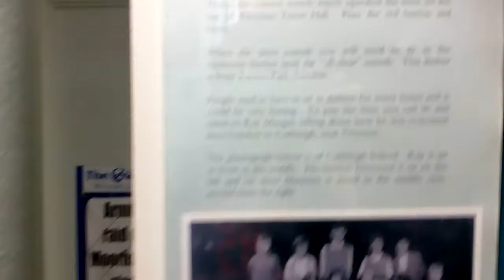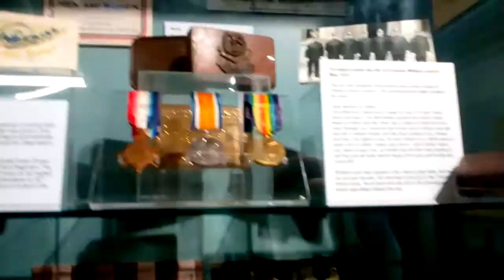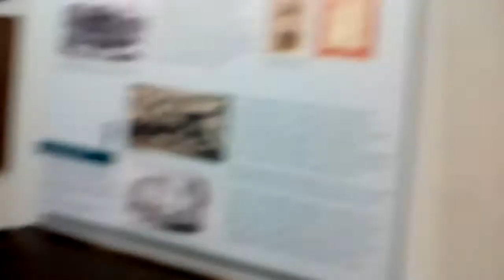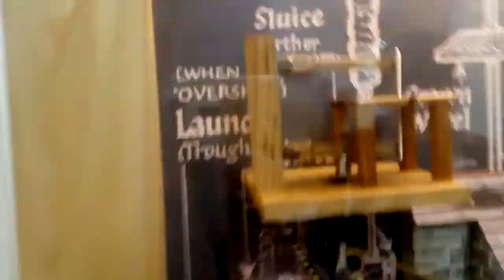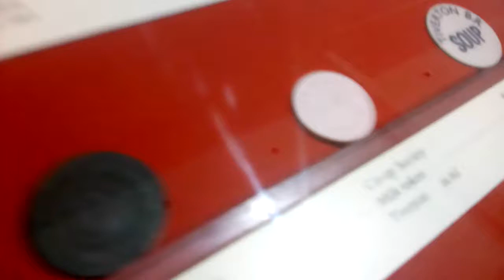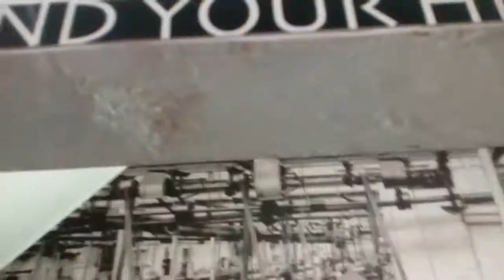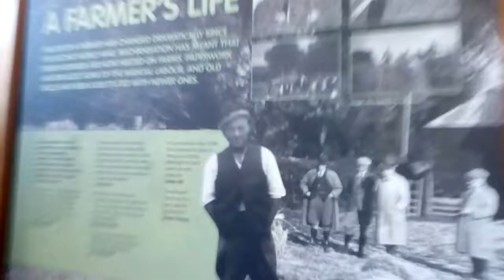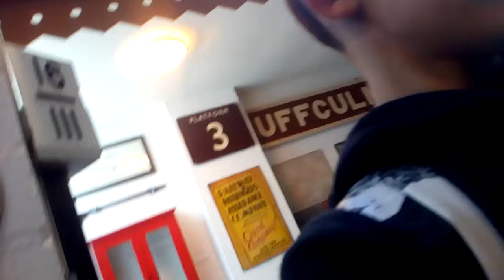Tiverton museum. Ft itz.just.fred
Sorry for the bad quality my camera is cracked

Itz.just.fred
Ahaycock15